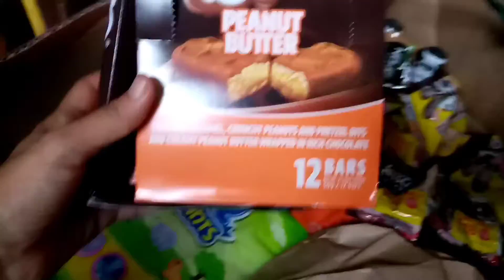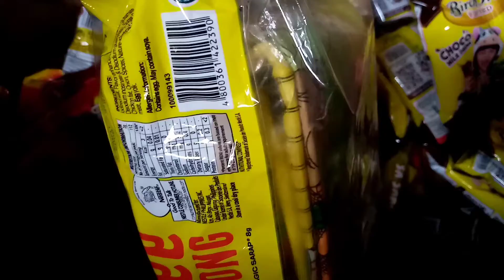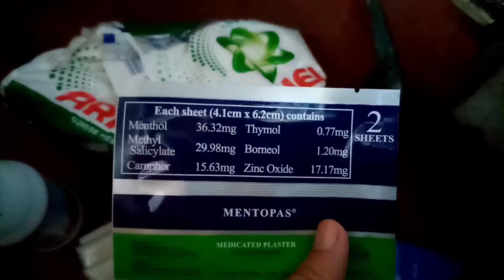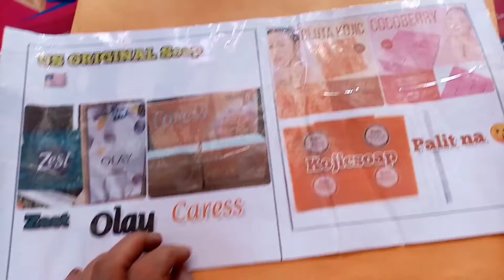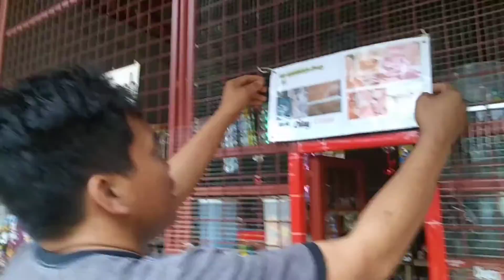36 Pandagdag Item sa tindahan @titabarla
Hello mga kasari at mga ka Tita.. 😘
Salamat sa suporta💕..
Join me in packing the sabon na pampaganda..